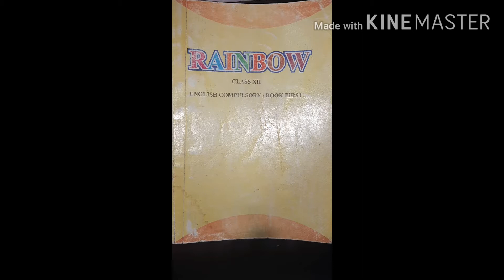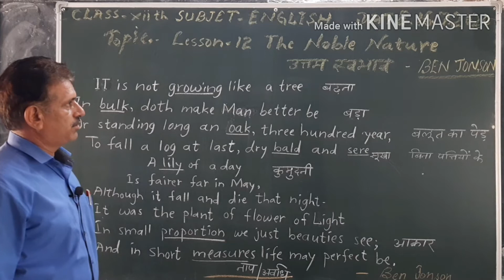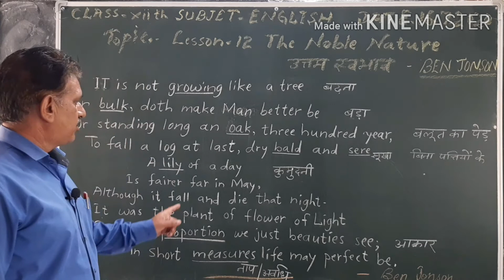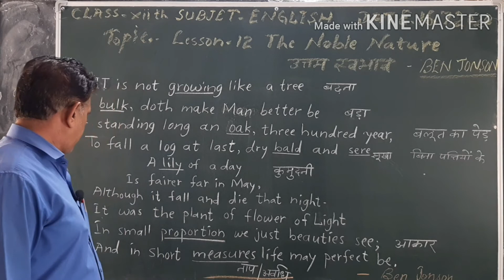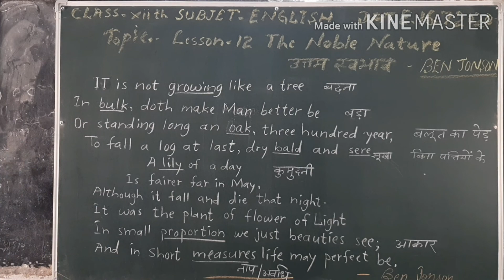RAINBOW CLASS -12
POEM -1 THE NOBLE NATURE